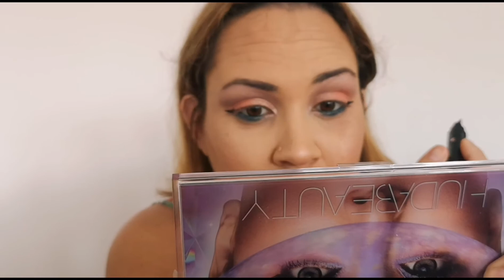Test Liner Ciaté et Faux cils Ardell /Glossybox Mars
Hello hello mes makeup addict j'espère que vous allez bien ? Dans cette vidéo je test mes nouveaux produits reçu dans ma Glossybox de mars
Je vous laisse regarder dites moi en commentaires ce que vous en pensez ?!